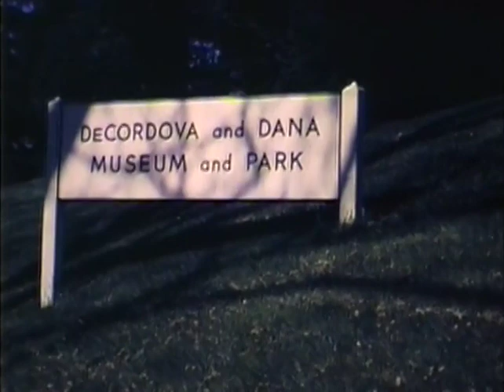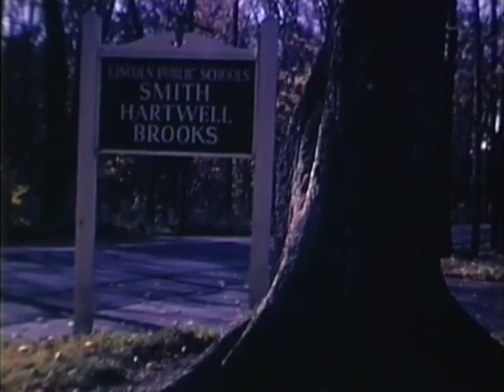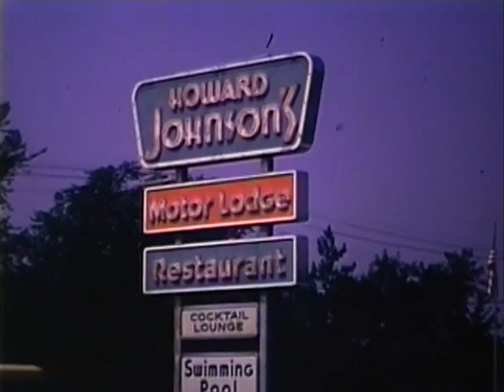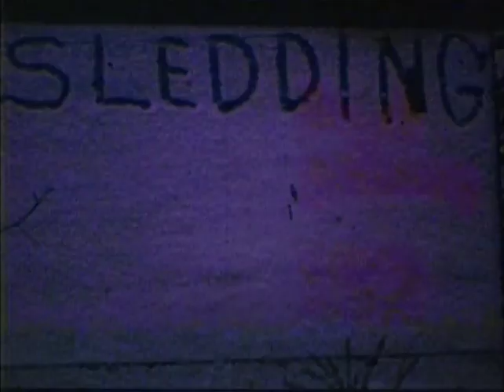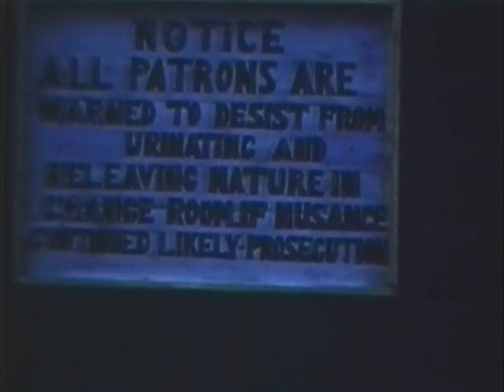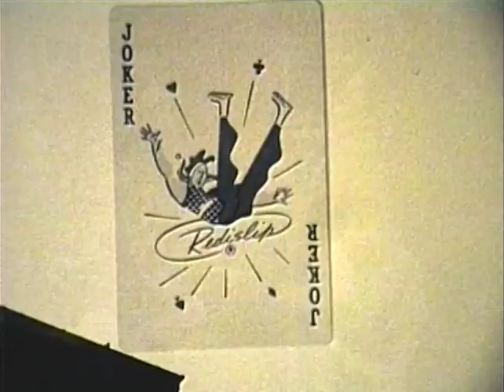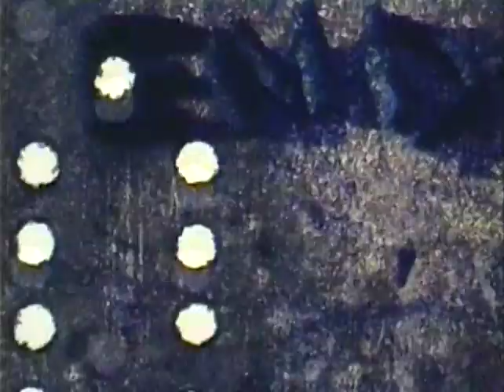Ogden Movies 2 of 2